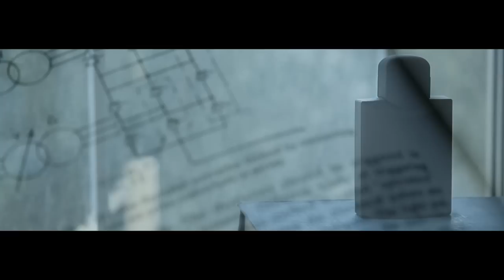Canon 550D ( T2i ) Ferrari Commercial - Filmed in 2010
Another old stuff 2010